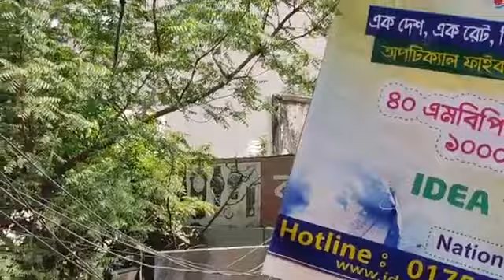সরাসরি: মোদী বিরোধী আন্দোলনে পুলিশের হা' মলা! মোদির বাংলাদেশ সফর Bangla News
Hi.

মোদীর আগমন, মোদির বাংলাদেশ সফর, মোদি বিরোধী আন্দোলন, modi bangladesh, modi bangladesh visit, মোদি বাংলাদেশে আসতে পারবে না, মোদি বিরোধী মিছিল, ফয়জুল করিমের হুংকার, নরেন্দ্র মোদির বাংলাদেশ সফর, মোদির বিরুদ্ধে মামুনুল হক, মোদি বিরোধী আন্দোলন ২০২১, মোদিকে নিয়ে মামুনুল হকের হুংকার, রফিকুল ইসলাম মাদানী গ্রেফতার, রফিকুল ইসলাম মাদানী আটক, রফিকুল ইসলাম শিশু বক্তা, রফিকুল ইসলাম মাদানী গ্রেপ্তার

আমাদের প্রচারিত খবর গুলো দেশের বিভিন্ন সুনামধন্য অনলাইন পোর্টাল এবং খবর ভিত্তিক বিভিন্ন মাধ্যম থেকে নেওয়া। তাই আমাদের প্রচারিত খবর গুলোর সাথে আমাদের নিজেদের সরাসরি কোনো সম্পর্ক নেই। আমরা সব সময় আপনাদের কাছে সত্য খবর প্রচারে নিয়োজিত থাকি।

The news we broadcast is taken from various reputed online portals and news-based media in the country. So we have no direct relationship with the news we published. We are always engaged in spreading true news to you.